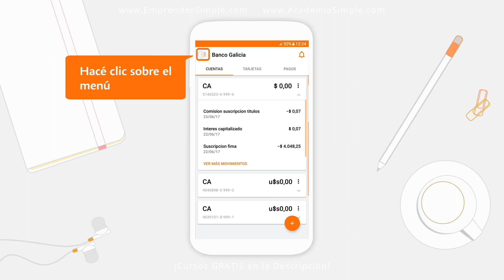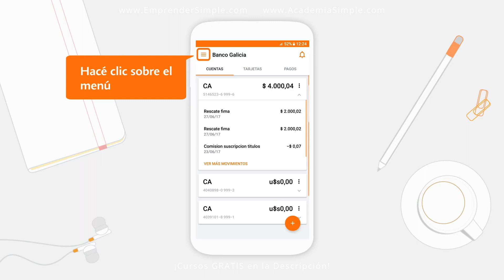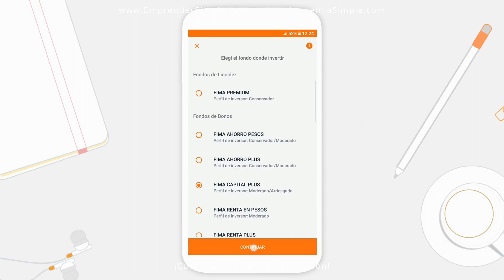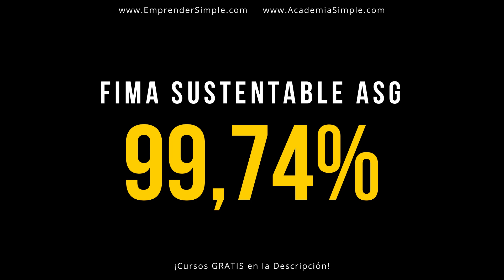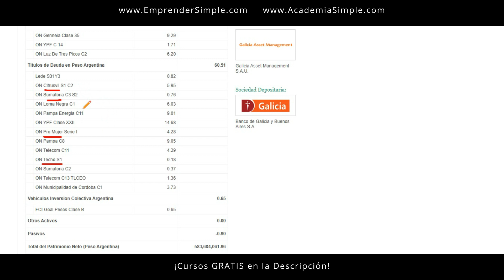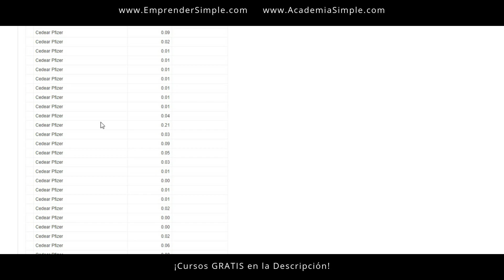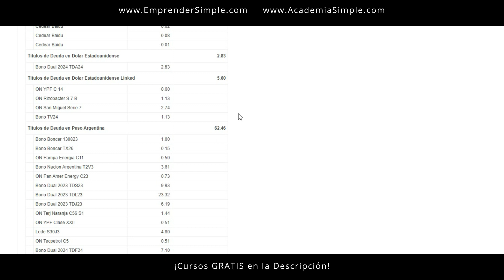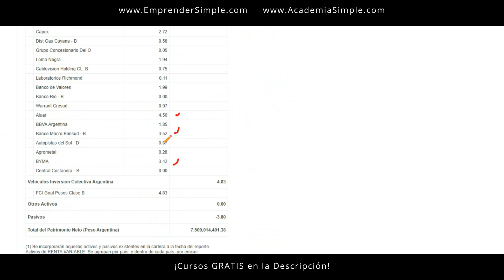🔥 El MEJOR FCI FIMA Banco GALICIA/ Emprender Simple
🚀 Fondos FIMA Banco GALICIA.

Los fondos comunes de inversión del banco Galicia, llamados FIMA, son fondos muy utilizados a nivel minorista por lo que quiero analizar si realmente son buenos, cuánto se gana y cuál de todas las opciones que nos ofrece el banco Galicia es la mejor.